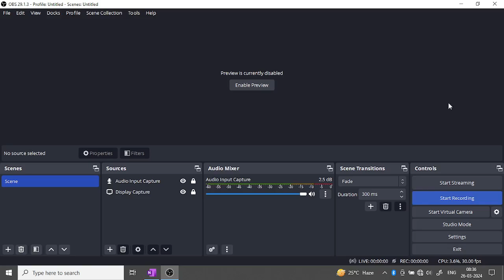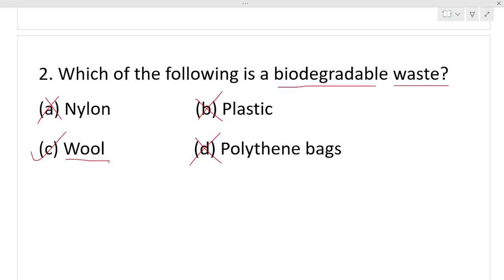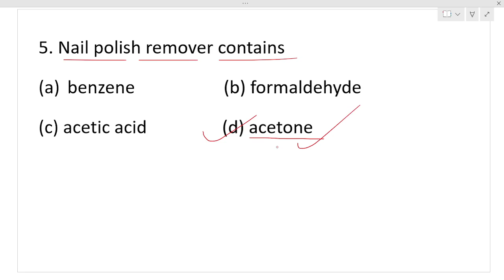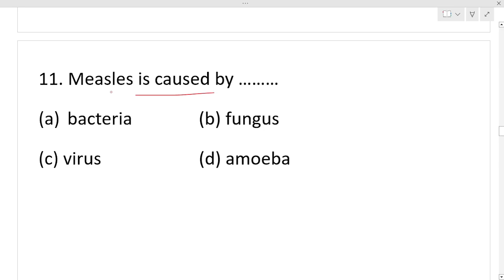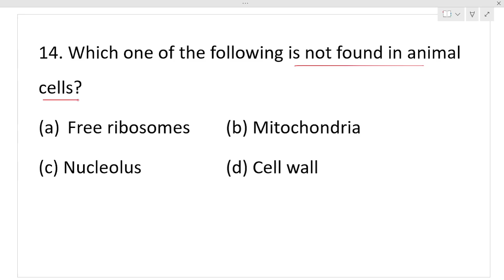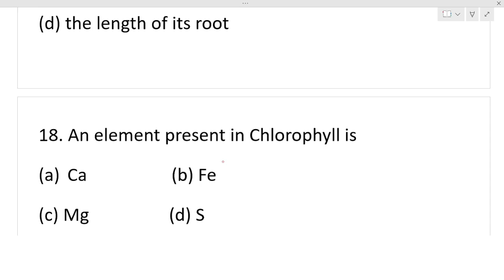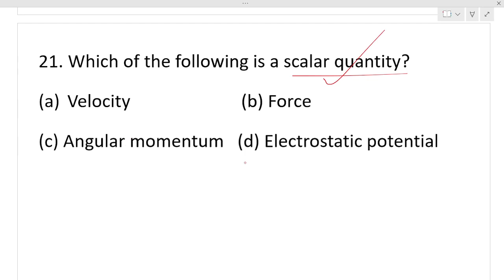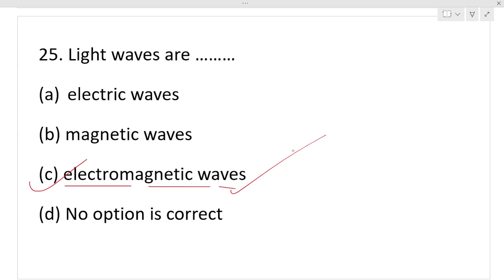ଏହି ପ୍ରକାର ପ୍ରଶ୍ନ କରିପାରିବେ କି? OSSSC Science Mock Test || LSI Forester Forest Guard || 25 Marks